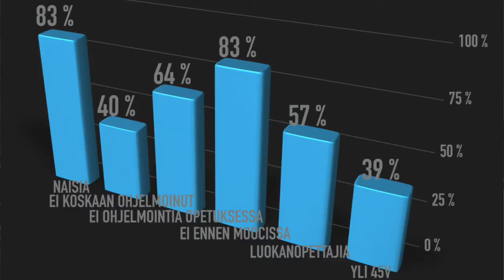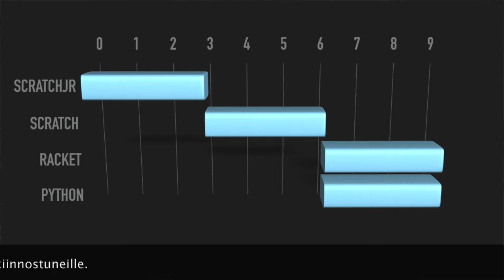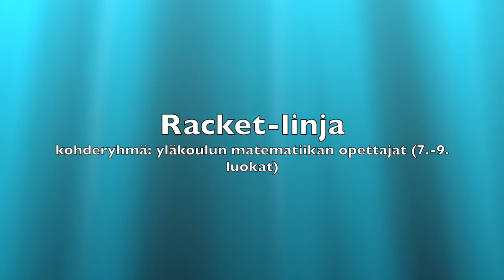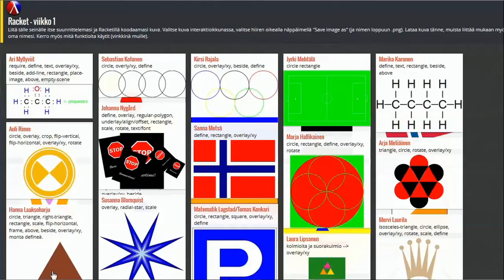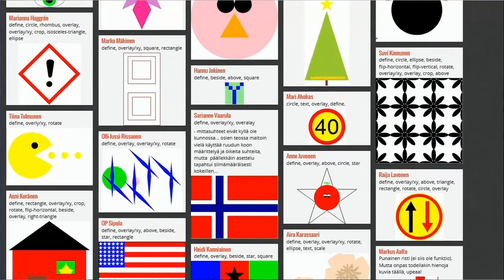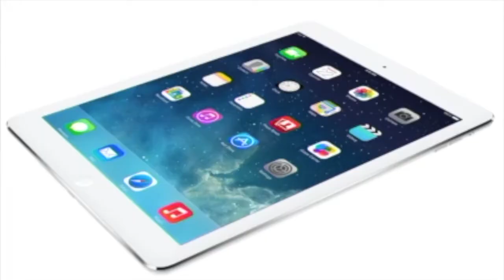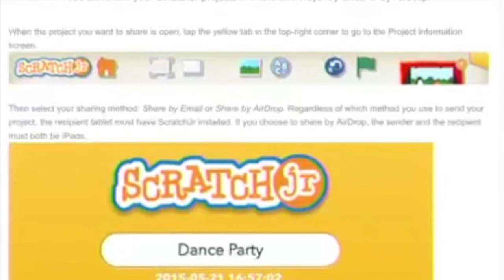Tervetuloa Koodiaapiseen keväällä 2016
Kevään 2016 Koodiaapinen-MOOCin esittelyvideo, jossa kerrotaan, mitä kurssin eri linjat pitävät sisällään ja keille ne on suunnattu.